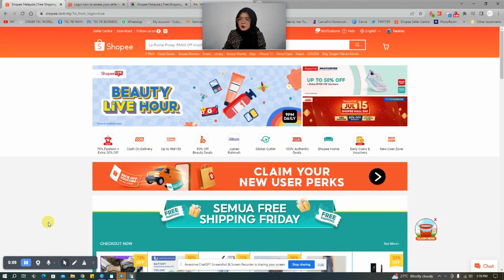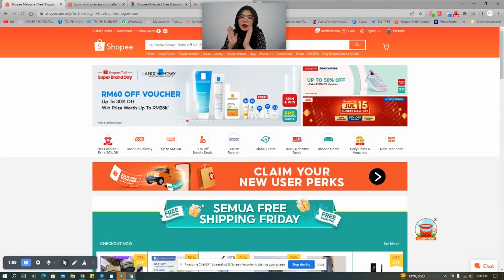CARA NAK LOG IN SHOPEE 2023 | NEW USER SHOPEE